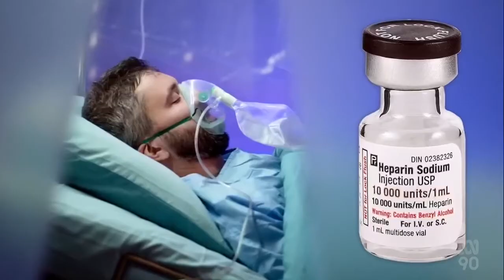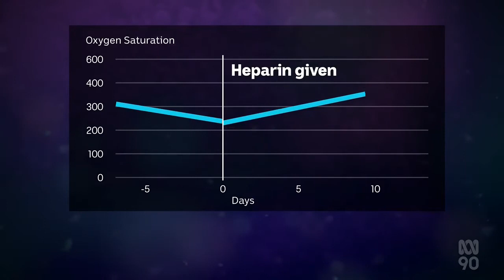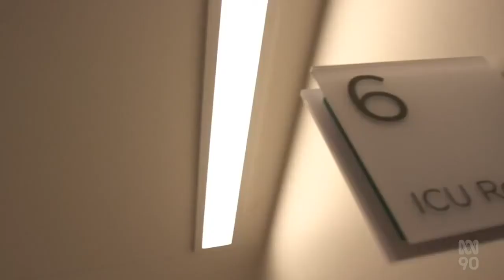Covid-19 Treatment, Heparin Saving Lives In Hospital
(Source: ABC Australia, ACT - 20 Jan 2022)